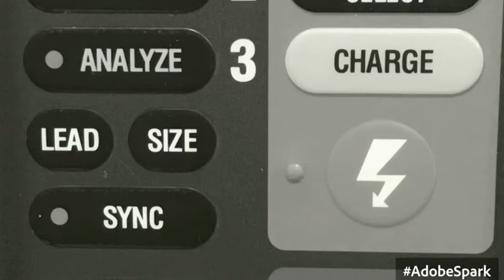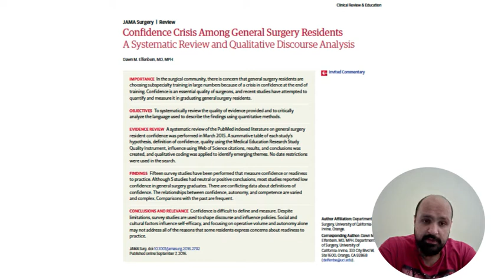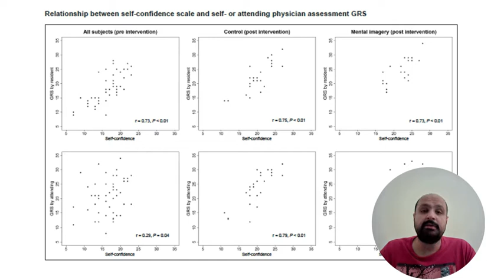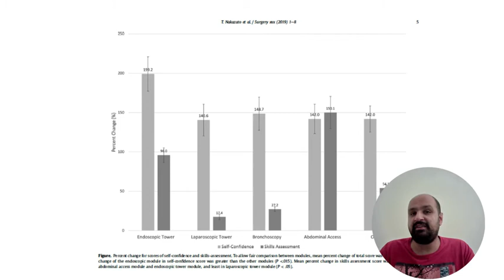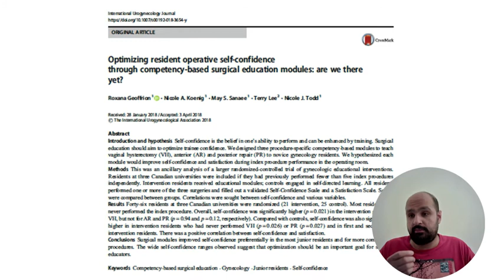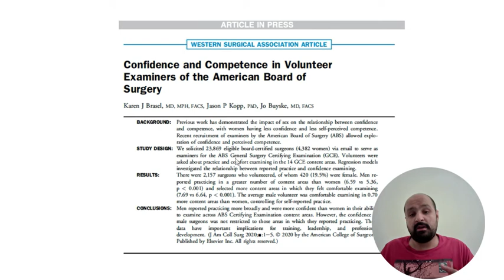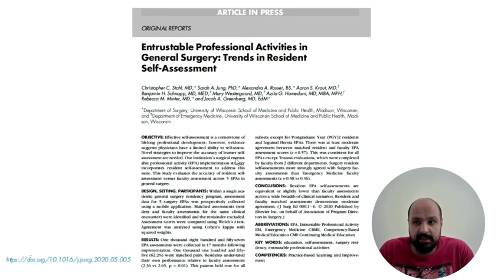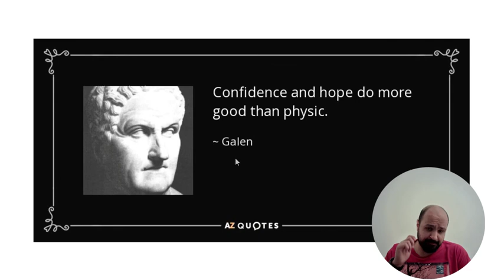Episode 62: Crises of Confidence in Surgery.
You can have all the surgical training in the world but if you don't have confidence it counts for shit.

It's kind of like having a wallet with a billion in bitcoin but not way of accessing it .

And the literature proves it.

Amazon Music /Audible: